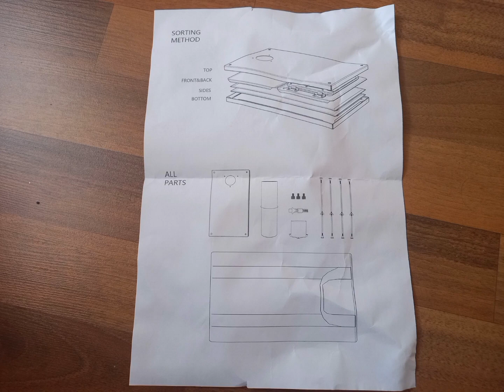Tent stove. Sobă pentru cort !